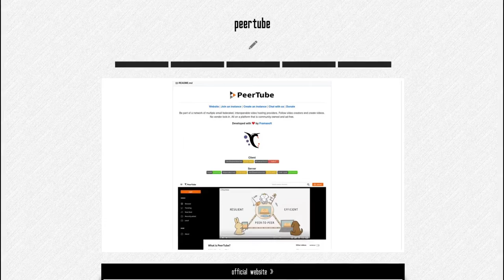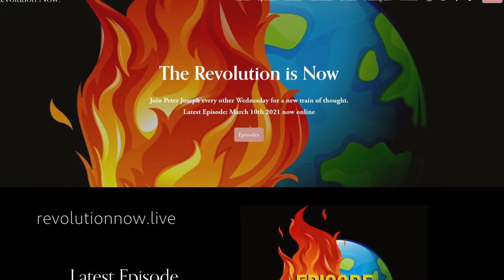personal update 11 - 28 02 2021 - work, Davos and what we're working on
Mind you, I made this video 2 weeks ago but I just had the time to edit and upload it today.

tromland.org will be shut down soon, since we moved the project to a new domain: trom.tf - I will make a video about trom.tf as soon as I have more time.